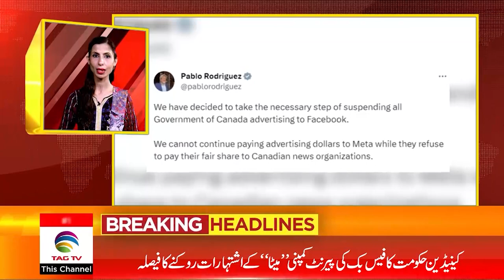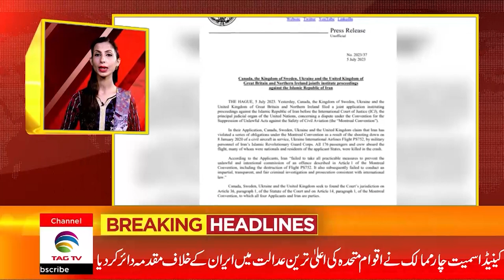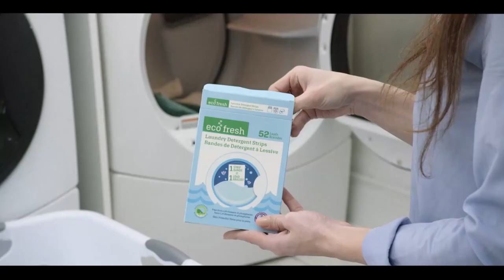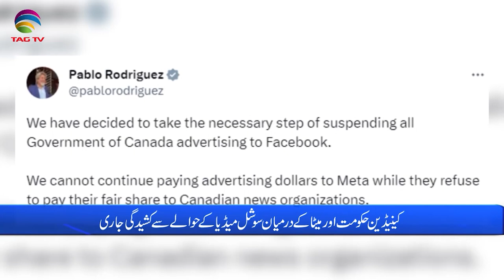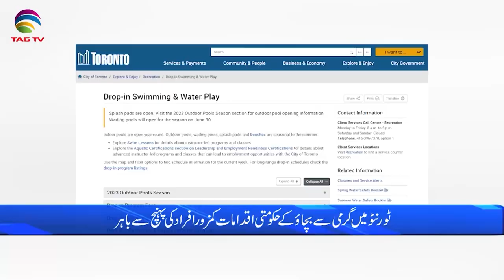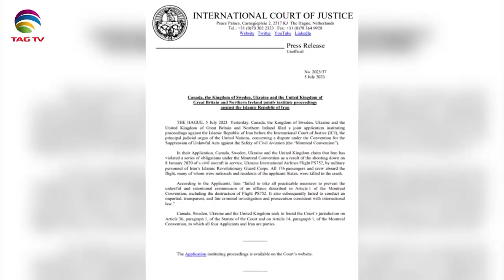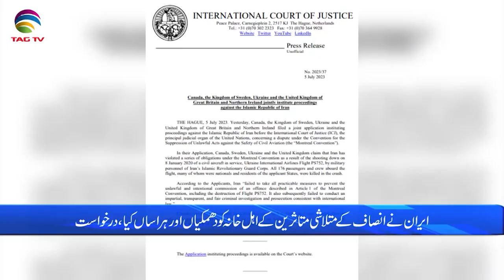International and Canadian News - July 06, 2023